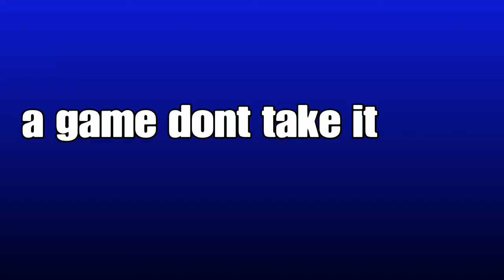Kid gets mad at Jason for spaming